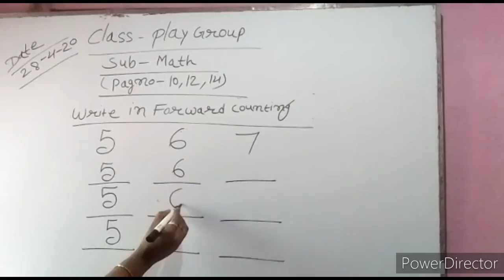For Playgroup students 12th class(28/04/2020)